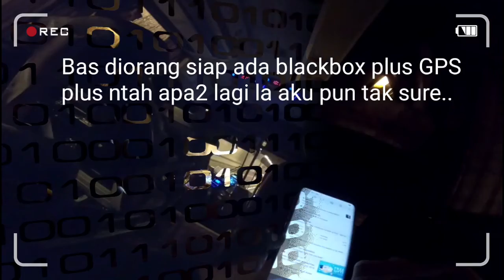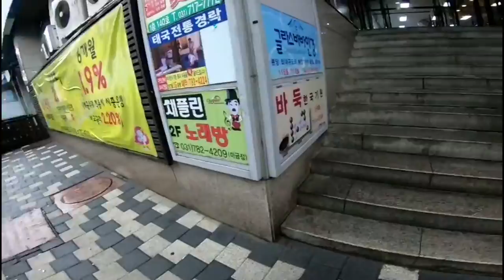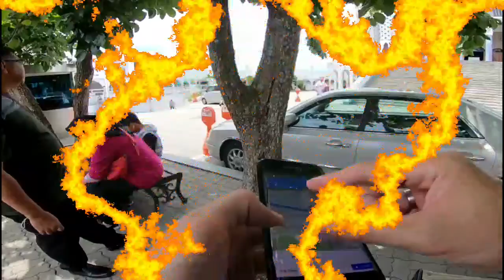Korea Touchdown 2018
First time flying out to a well developed country South Korea last year summer 2018.. what an experience to stay there about 6 months. Wish I can bring everything back to Malaysia... I wish.